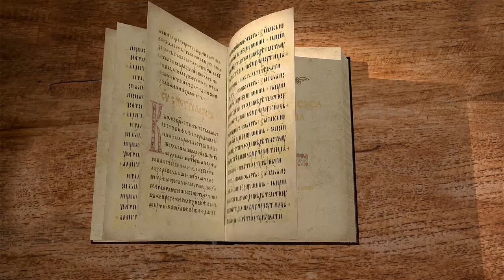Книга Иисуса Навина. Глава 3. Игумен Арсений (Соколов). Ветхий Завет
В 3 главе - переход израильского народа через Иордан. Читаем книгу Иисуса Навина вместе с игуменом Арсением (Соколовым).